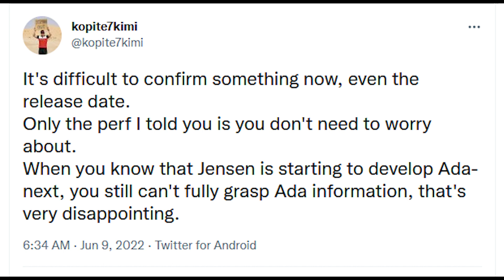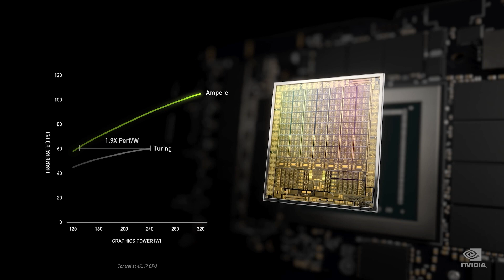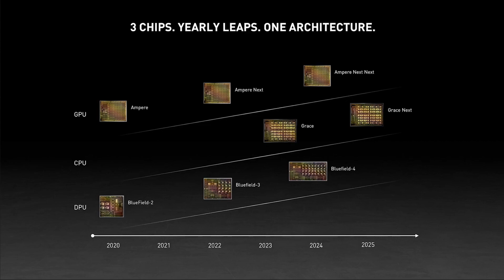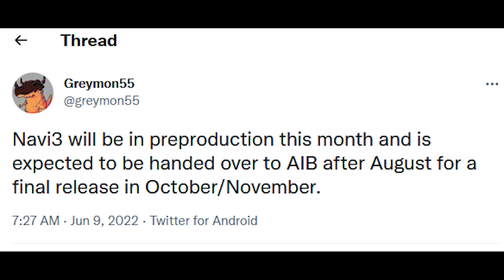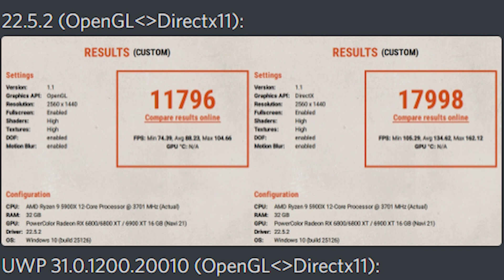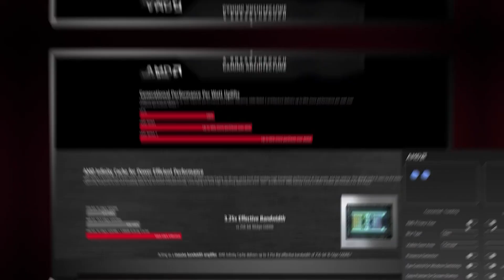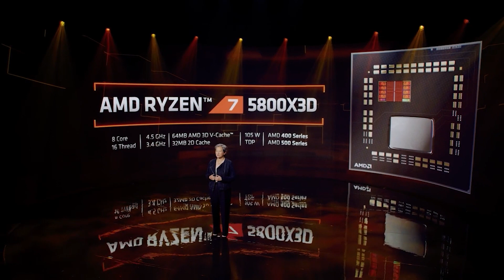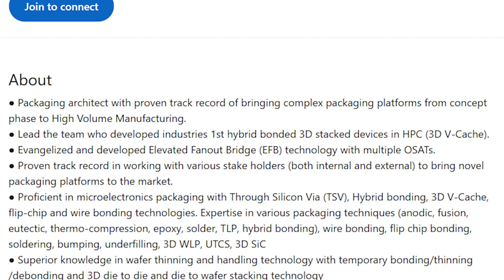RTX 40 DELAYED?! - RDNA 3 & Lovelace UPDATED Release Date | AMD MAJOR Driver Performance Update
New info on the RTX 40 and RDNA 3 release date, and it seems RTX 40 Lovelace has been DELAYED. But we also have an updated release date for AMD's next gen GPU. We discuss the newly leaked release date for RTX 40 and RDNA 3, as well as how likely it is that RTX 40 Lovelace graphics cards have been delayed.

With Navi 3X rumoured to be MONSTROUS in gaming and ray tracing performance, as well as hardware specs, Nvidia need every edge - perhaps even the launch date - to keep their crown of flagship GPUs.

0:00 Start
0:05 RTX 40
3:10 Navi 3X
4:10 Open GL benchmark
5:55 RIP Polaris & Vega
6:27 Rahul Agarwal